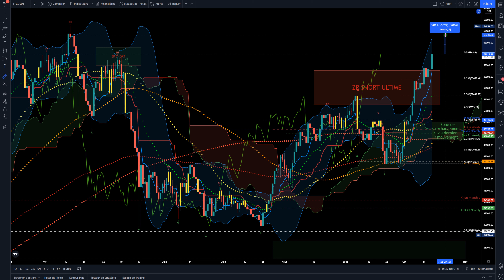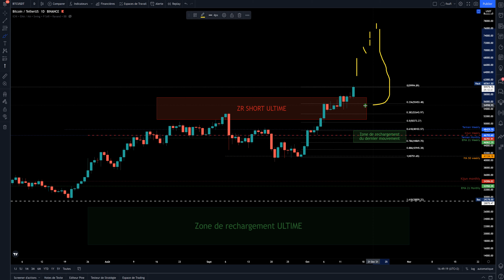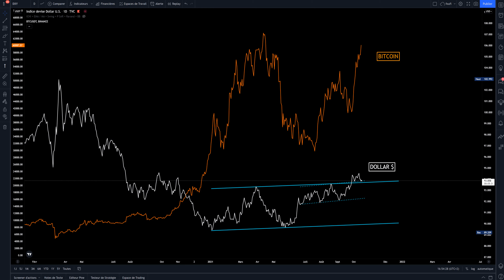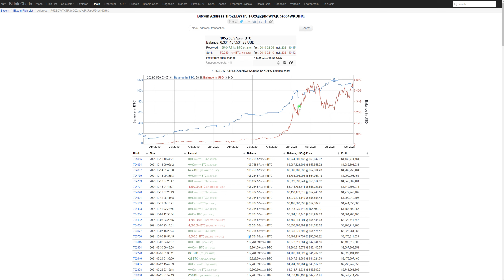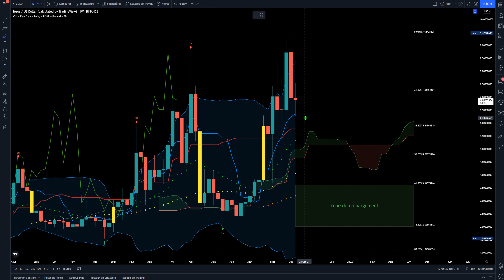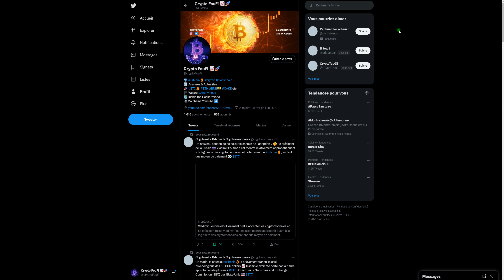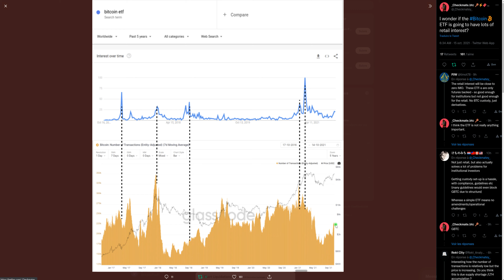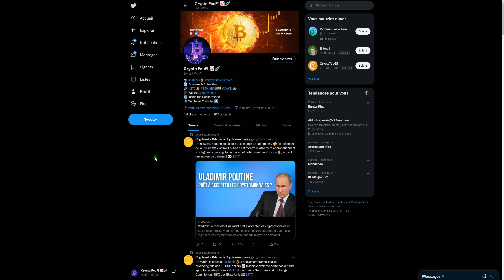BITCOIN : ON REDEMARRE LA FORMULE 1 !!!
❤️  Les parrainages de Foufi : quand vous utilisez ces liens de parrainages, vous avez des réductions et je gagne aussi des réductions, on est tous les deux gagnants. Vous pouvez bien sûr ne pas les utiliser et dans ce cas ni vous ni moi gagnons de réductions.

00:00 Capitalisation totale des cryptos
00:22 Analyse BTC (Bitcoin)
07:49 Analyse corrélation USDT-BTC
08:32 Analyse corrélation Bourse-BTC
09:42 Analyse corrélation Inflation-BTC
10:41 Analyse corrélation Dollar-BTC
11:13 Order Flow
12:51 Order Book
13:40 Contrats Option BTC
14:25 Notre grosse baleine
15:01 Analyse FTT (FTX Exchange)
18:09 Analyse ETC (Ethereum Classic)
19:24 Analyse VET (Vechain)
20:31 Analyse THETA (Theta Token)
21:36 Analyse XTZ (Tezos)
23:43 News Twitter